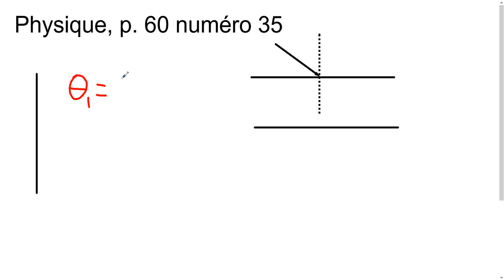Physique, page 60 numéro 35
Voici la solution du numéro 35 de la page 60 en physique de 5e secondaire.  La question porte sur la réfraction.  On demande de trouver la valeur maximale de l'angle d'incidence.